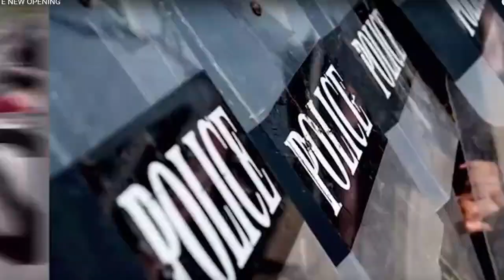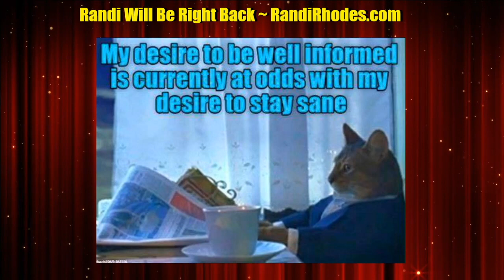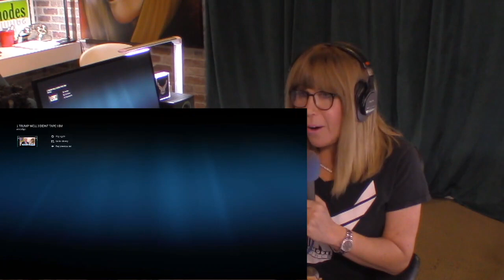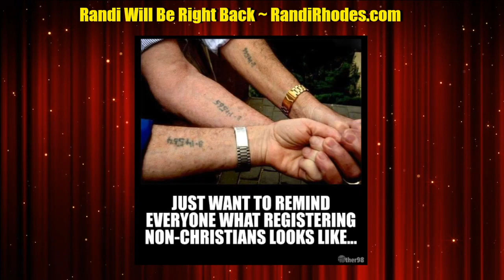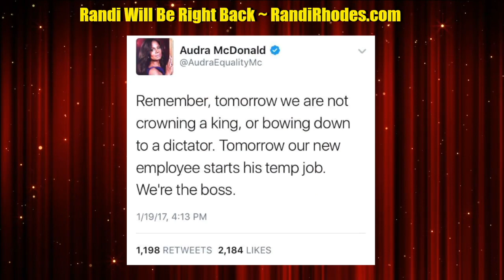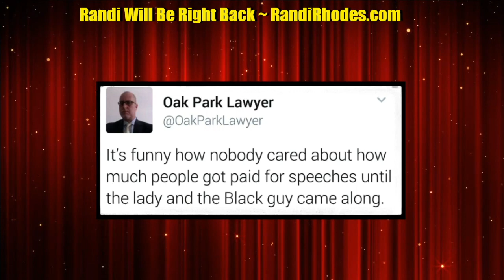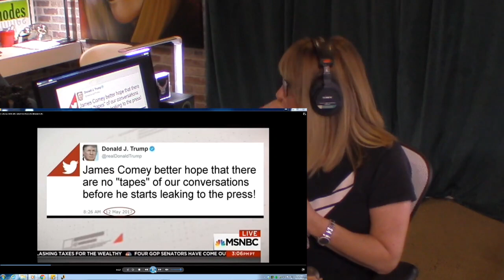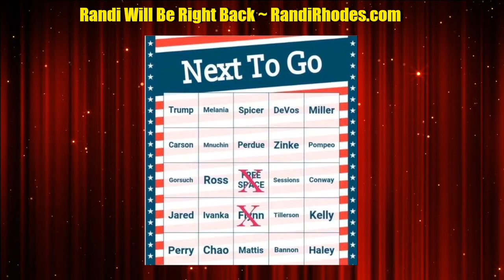The Randi Rhodes Show: WITNESS INTIMIDATION